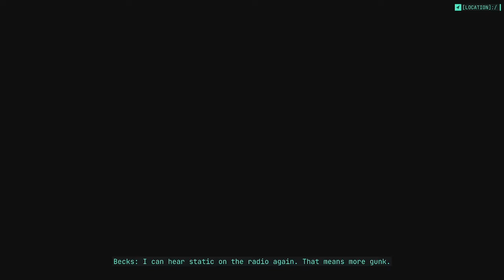The Gunk Chapter 4